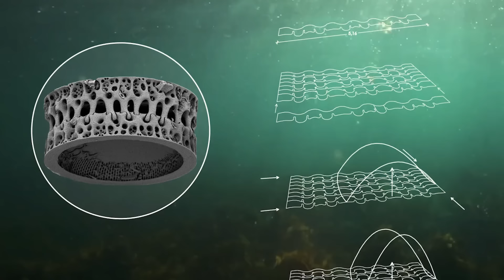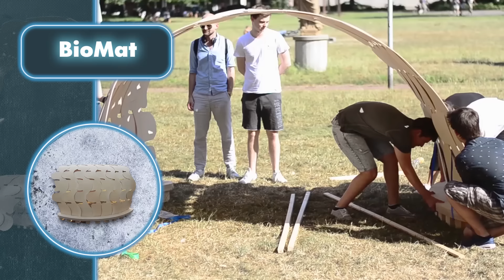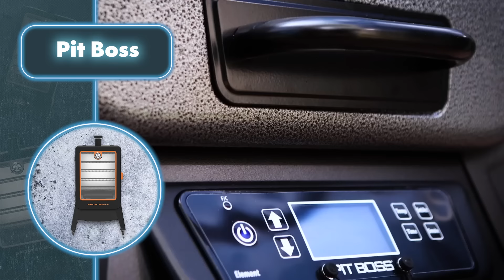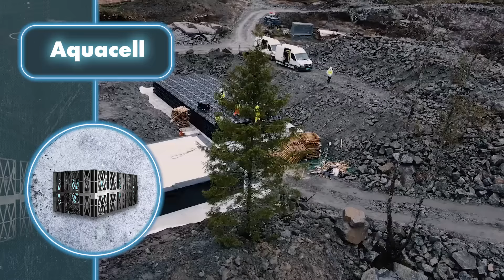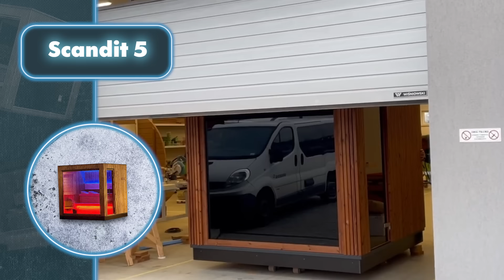Inventos Para El Jardín Que Llevarán Tu Casa A Otro Nivel